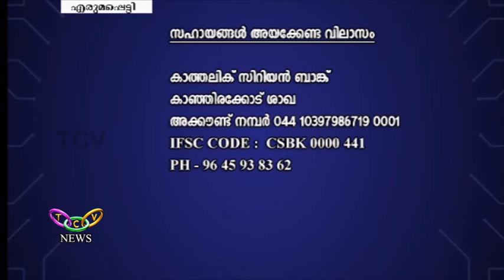ഇരുവൃക്കകളും തകരാറിലായ പ്ലസ്ടു വിദ്യാര്‍ത്ഥികാരുണ്യം തേടുന്നു | T.C.V. Erumappetty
ഇരുവൃക്കകളും തകരാറിലായ പ്ലസ്ടു വിദ്യാര്‍ത്ഥി സുമനസുകളുടെ കാരുണ്യം തേടുന്നു. എരുമപ്പെട്ടി പഞ്ചായത്ത് കാഞ്ഞിരക്കോട് ആലത്തൂര്‍ മനപ്പടി കോളനി വീട്ടില്‍ സുരേഷിന്റെ മകന്‍ അരുണാണ് ചികിത്സാ സഹായം തേടുന്നത്.